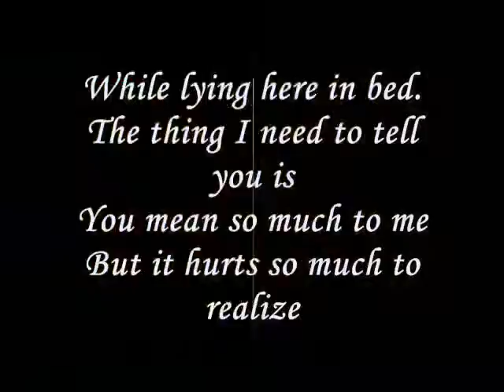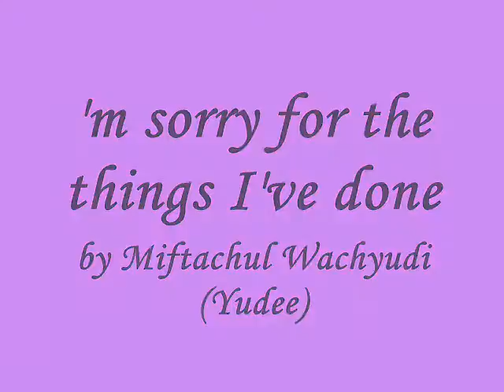I'm sorry for the things I've done...- miftachul wachyudi (yudee.Miftachul Wachyudi (Yudee)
do.
do so
Money is an excellent servant, but the host
very bad.